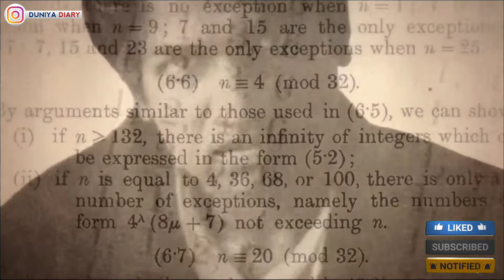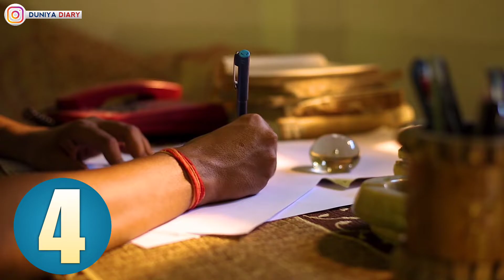हमें सपने क्यों दिखते हैं? | Why Do We Dream In Hindi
Hello dosto
Sapna ek esa ehsaas hai jisse hum kabhi dar jate hain to kabhi khush ho jate hain
Lekin dosto kya aapne kabhi socha ki aakhir hume sapne dikhte kyon hain.
Aaj hum is video mein janenge ki sapne hain kya aur dikhte kyon hain.
To dosto video pura jarur dekhna aur comment main ye bhi btana ki aspko kis tarah ke sapne aate hain.